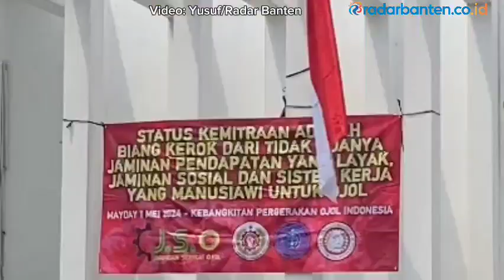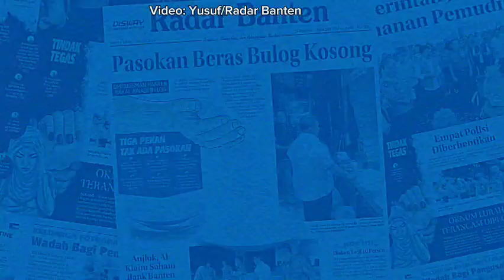Driver Ojek Online Demo Pemprov Banten, Tuntut Perlindungan Sosial